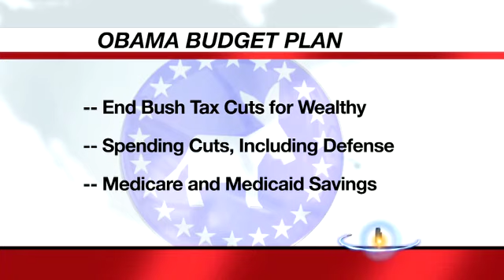ABCNews - This Week - Interview With Timothy Geithner 4-17-2011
The Treasury Secretary discusses the national deficit with Christiane Amanpour.